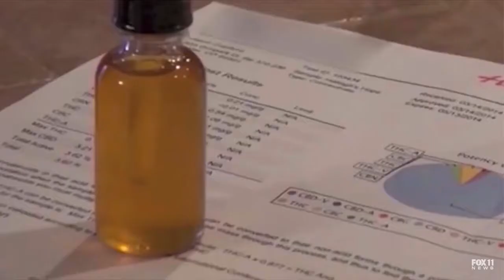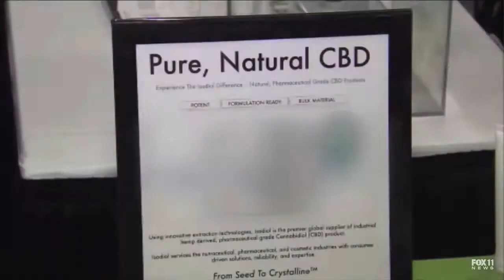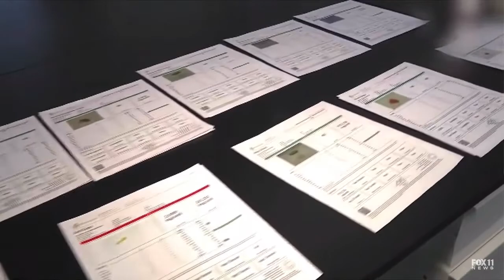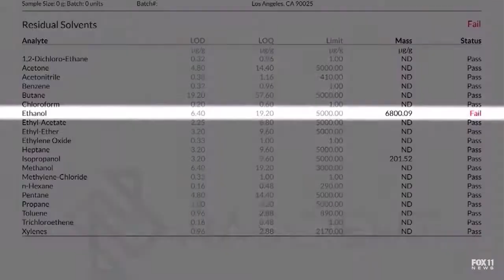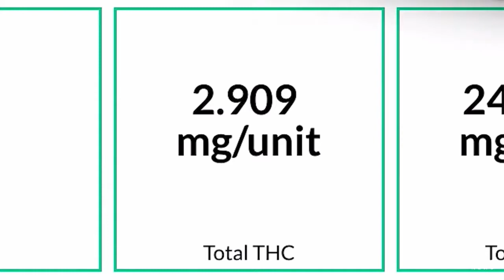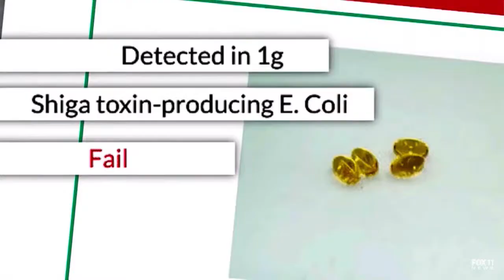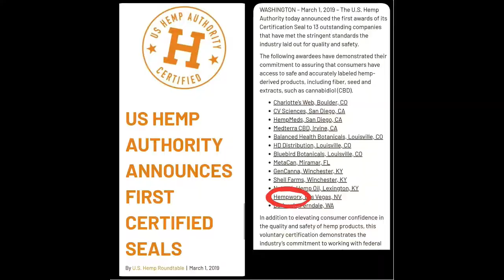Are You Taking Contaminated CBD? YUK!!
How do you know if your CBD products are contaminated?

HI I'm Lisa Hanfileti and a licensed acupuncturist who has researched how to get quality CBD products (legally sold in the USA) but can also be shipped to other countries that allow it.

Comment below with your email address if you want me to send you “Lisa’s 9 Important Tips For Purchasing High Quality, Uncontaminated, Potent CBD Products From A Reputable Company” and if you want to know where I get my top quality CBD oil and liniments.

BTW The company I work with meets all 9 criteria above.

UPDATE: Did you see Sanjay Gupta on CNN talking about Weed 5: The CBD Craze? In his series he shows how it's "the wild west" out there as companies are trying to cash in on unsuspecting consumers. Even more reason to make sure (a) you are getting CBD and NOT products that contain THC and (b) your are getting high quality, uncontaminated CBD from USA hemp that is free of chemicals and additives.